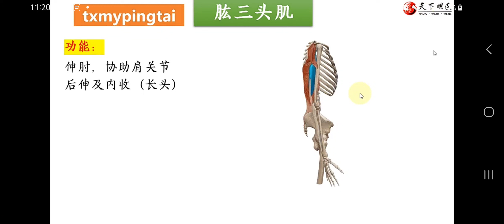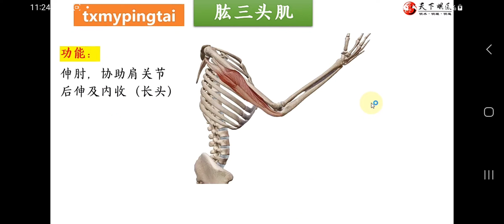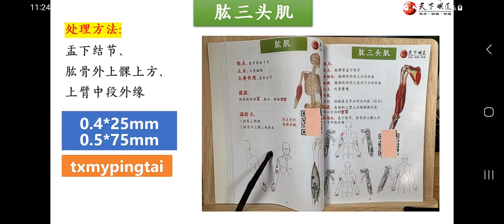2.3 肱三头肌 肩痛 上臂痛 网球肘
肱三头肌， 肩痛 ，上臂痛， 网球肘